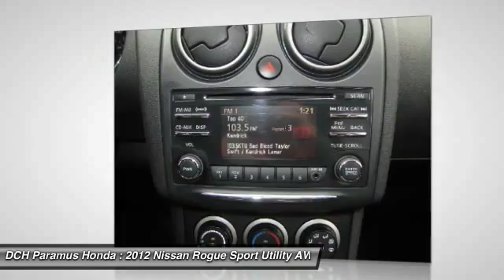2012 Nissan Rogue PH62687A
2012 NISSAN ROGUE Paramus, NJ
Stock# PH62687A

* * * * * DCH VALUE CERTIFIED * * * * * ONE OWNER, 12 SERVICE RECORDS FOUND ON CARFAX, ALL WHEEL DRIVE, NO ACCIDENTS on CARFAX, KEYLESS ENTRY, 26 MPG Highway, VALUE PRICED, we specialize in obtaining financing for customers who have low credit scores, no credit, bad credit, recent bankruptcy and repossessions. Please call us directly and ask for the special financing department at 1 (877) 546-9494. CARFAX REPORT SHOWS 1 OWNERS, 12 SERVICE RECORDS. This DCH VALUE vehicle comes with a 60-point Inspection and Quality Guarantee, 3 Month/Unlimited Mileage $0-Deductible Powertrain Warranty, CARFAX